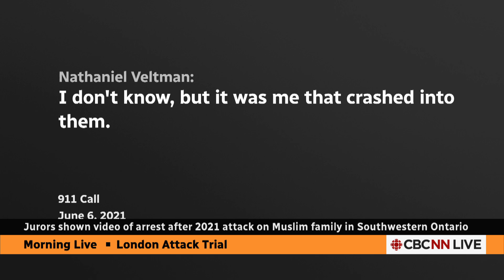Jurors shown video of arrest after 2021 attack on Ontario Muslim family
The man accused of running over a Muslim family in London, Ont., with his truck approached a cab driver minutes after the June 2021 incident and told him to 'call the cops,' the jury at his murder-terror trial heard.